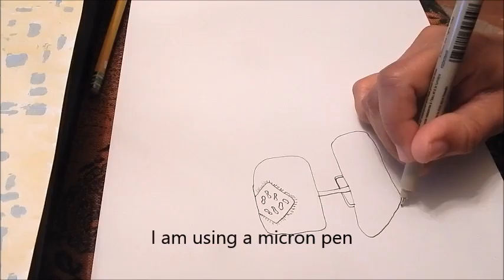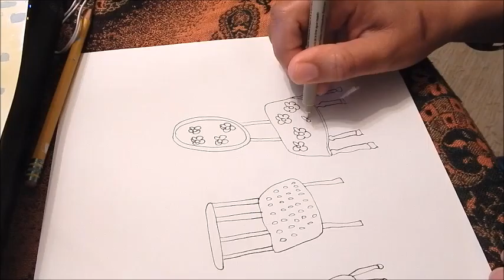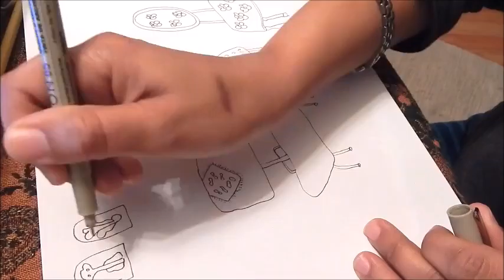Joseys Art School Episode #76: Van Gogh Inspired Chairs Painting Art Lesson meditation Drawing